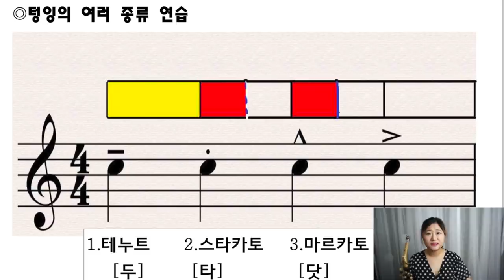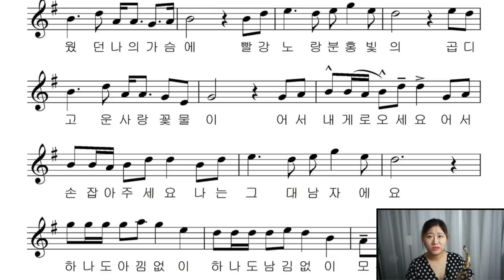4가지 텅잉 종류 알려 드립니다 (level-3 -11강)